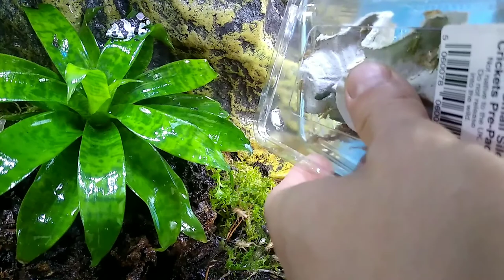HANDLING AND FEEDING TIME (Snake Island Exotics)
hello everyone today I've decided to do some handling with the big royal we have and the rescued gecko. the baby alligator gar feed for the first time and wee feed some of the lizards we don't normal see i hope you enjoy the video